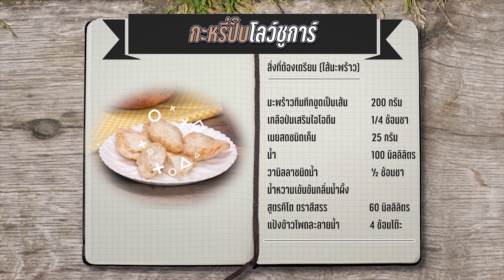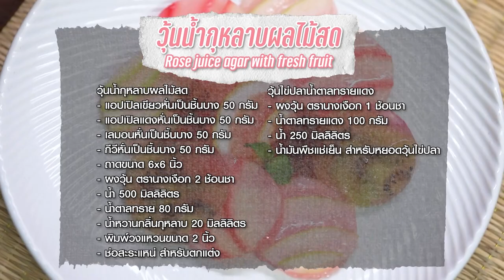รายการ "อดเปรี้ยวกินหวาน" กะหรี่ปั๊บโลว์ชูการ์ EP.235 [2/3]